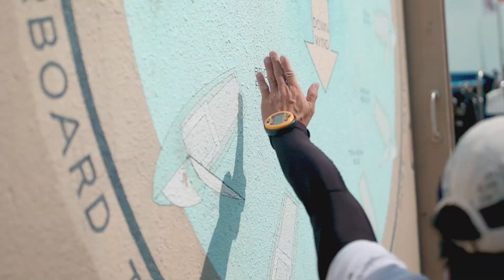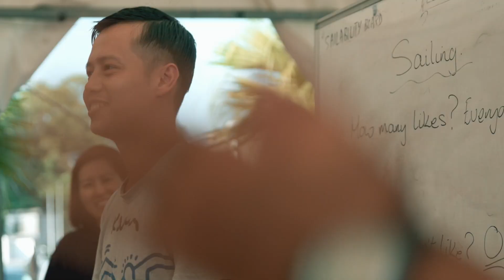Mindset Volunteer Sailing Event